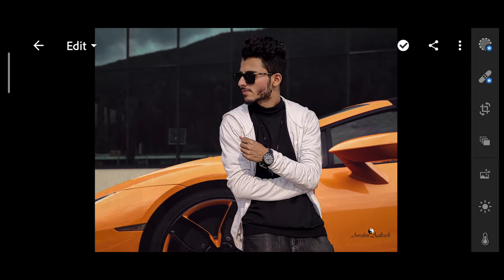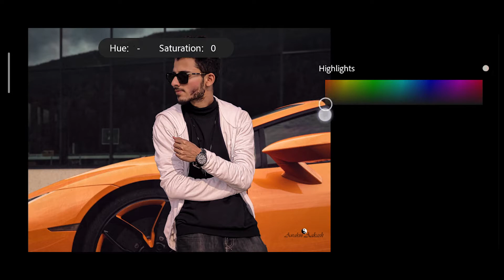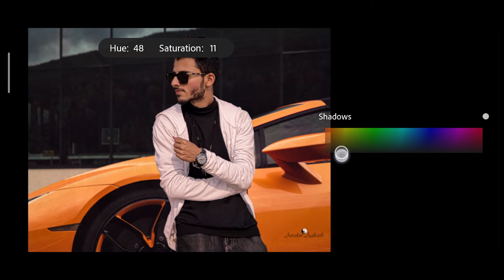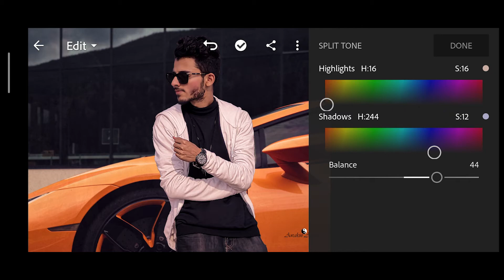What is Split tone ? / Can Split Tone improve Picture ? / Editing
Lightroom  photoediting ! In this tutorial all about split tone !